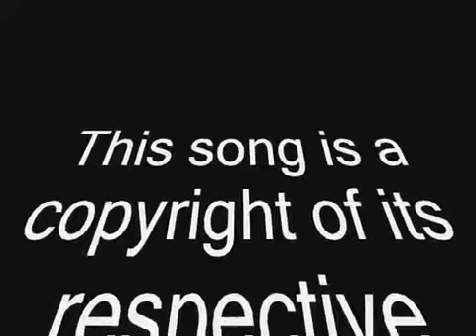AwesomeOpossums Dance Montage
The AwesomeOpossums sure do dance alot, we have this video to prove it.
DOUG APPROVED!
JIGGA JIGGA!
BITCHES!
BIZZLE FORP HOW!?!